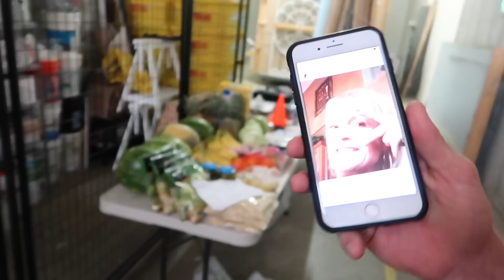A NASTY FALL!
Today we began production on Logan Paul VS. Season TWO and I fell from at least 200 feet high.